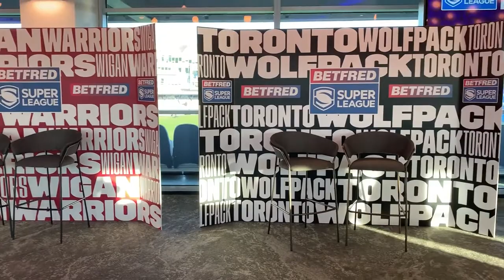Richard Agar Thinks Leeds Rhinos Can Compete!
.@leedsrhinos 🏉 Head Coach Richard Agar tells us 🗣 which teams he thinks are the ones to beat 💪 but explains why he thinks his team can compete. Where do 👉you👈 think 💭 Leeds Rhinos will finish?